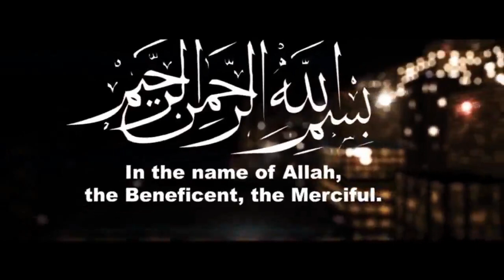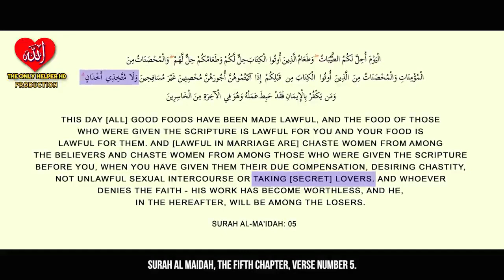What The Quran Says About Boyfriend/Girlfriend Relationships┇ Powerful Reminder ¦¦Allah-The Only HD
✔️Tittle➡️ What The Quran Says About Boyfriend/Girlfriend Relationships┇ Powerful Reminder
✔️Presenter➡️Allah-The Only Helper HD¦
✔️Edited by➡️ Azaan Saif
Hashtags➡️
🌹 Must Read 👇
About: ALLAH-The Only HelperHD Is A YouTube Channel Where You Will Find Short Epic Islamic Videos :)